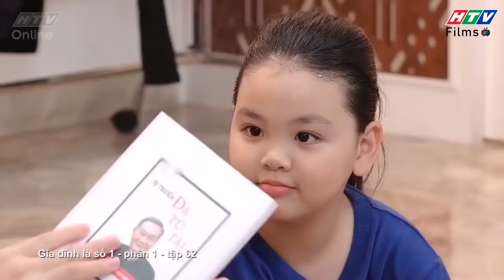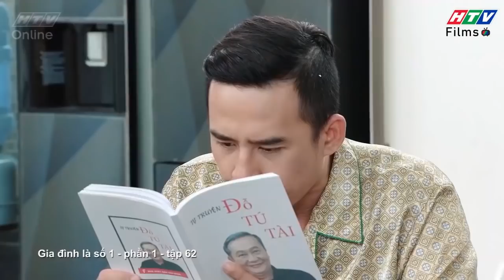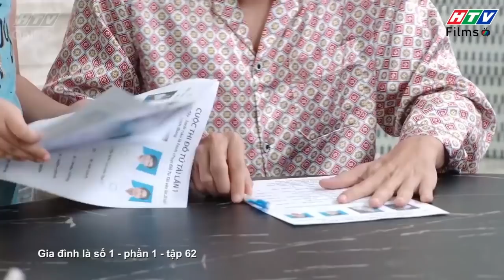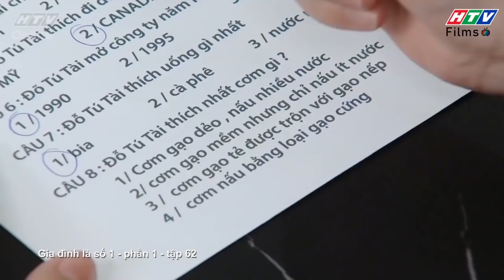Gia đình là số 1 Phần 2 | Tâm Ý đạt giải nhất cuộc thi về Đỗ Tú Tài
00:00 Đón xem Bánh Mì Ông Màu Phần 2
02:00 Đón xem Mẹ Trùm
04:00 Đón xem Gia Đình Là Số 1 Phần 2
06:00 Đón xem Bánh Mì Ông Màu Phần 2
08:00 Đón xem Mẹ Trùm